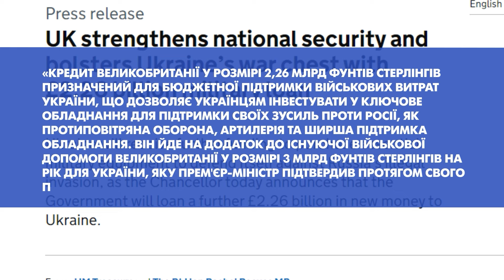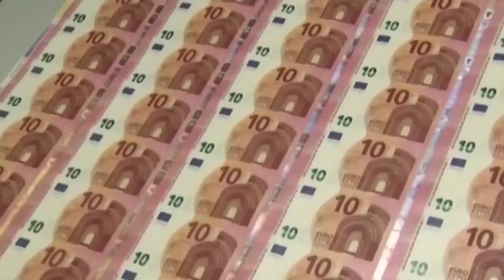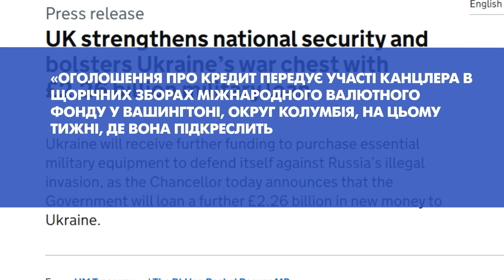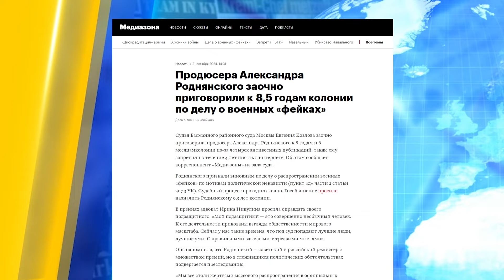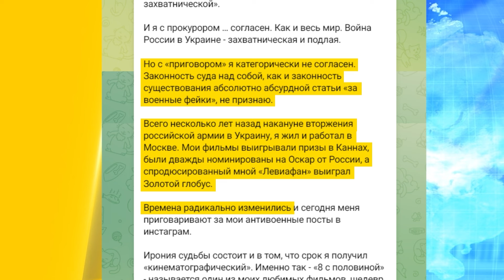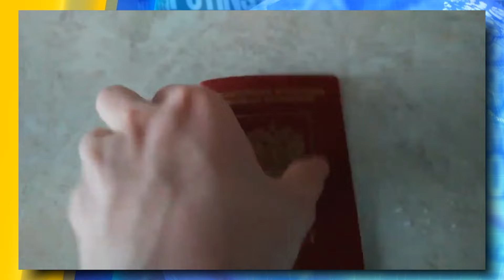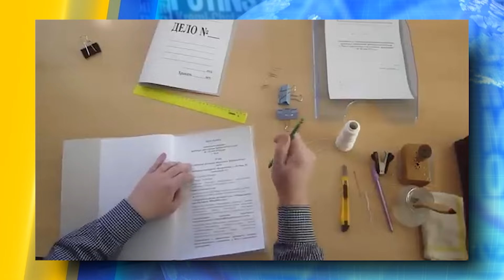ВСЕ! ПЕРШІ БАЛІСТИЧНІ РАКЕТИ України — У ДІЇ! Росію СПАЛЯТЬ ВЩЕНТ? Ворог ШТУРМУЄ | НОВИНИ СЬОГОДНІ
В останньому випуску "НОВИНИ СЬОГОДНІ": Зеленський готує ще один запасний план — його презентують народу до кінця року! Україна розробила кілька балістичних ракет великої дальності — довзолу Заходу для ударів вже не треба! Північна Корея в обмін на солдатів та зброю отримує від Росії ядерні технології! Гордон знову взявся за свої пірамідки і зі своїх джерел навангував коли закінчиться війна. Детальніше розкажемо в нашому відео!